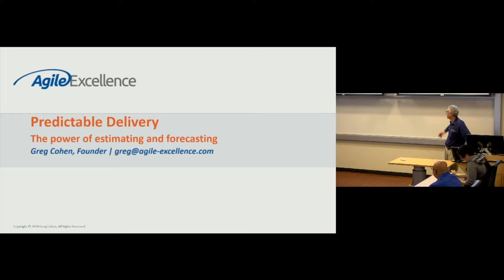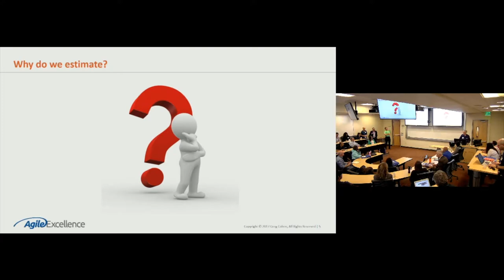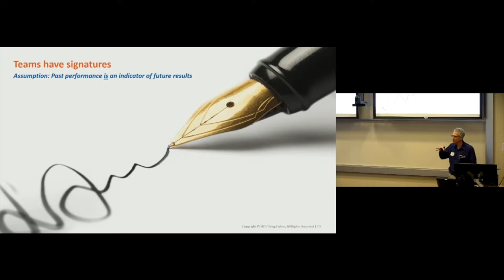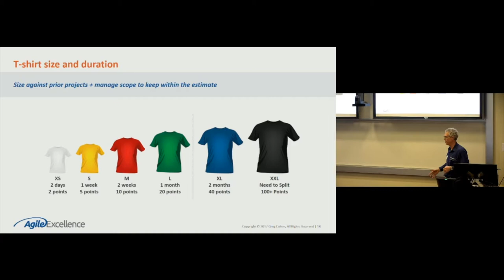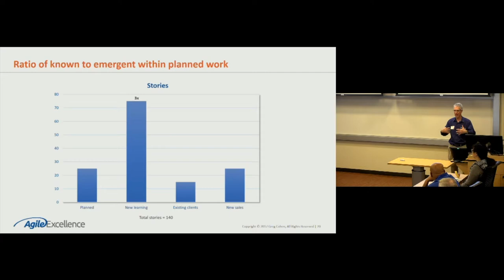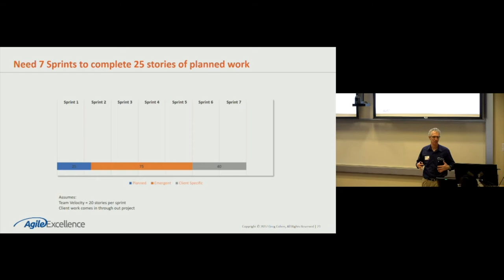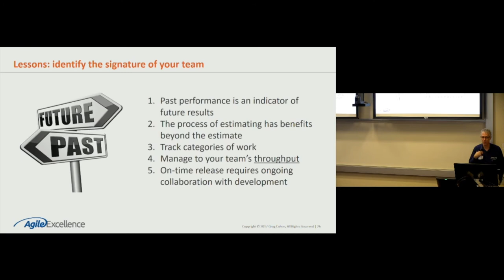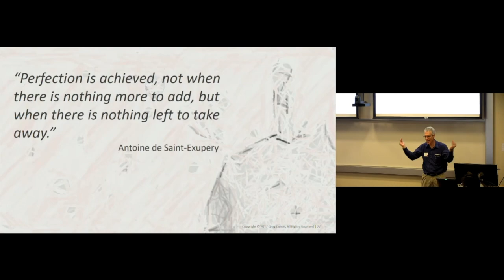Greg Cohen: Predictable Delivery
Product managers understand the need to be able to plan and forecast delivery dates. It is one of the foundations of building confidence with management to allow the team greater autonomy.  Further, if you can’t predict release dates, it is hard to have crucial conversations with management about tradeoffs.

In this session, Agile and Lean Product Management expert Greg Cohen will take you beyond story points and clear-up misconceptions about Agile planning. He will cover how to use the data to put control back in your hands as a product manager and will work with most teams.

To get the most out of this talk, you should have experience working in an agile development environment.

Greg is a 20-year Product Management veteran with extensive experience in understanding customer needs and collaborating with development to create market-driven products. Greg is the author of the books Strategy Excellence for Product Managers, Agile Excellence for Product Managers, Lean Product Management, and 42 Rules of Product Management.